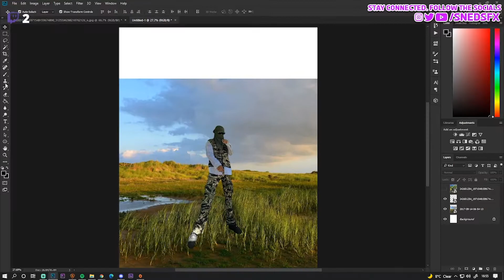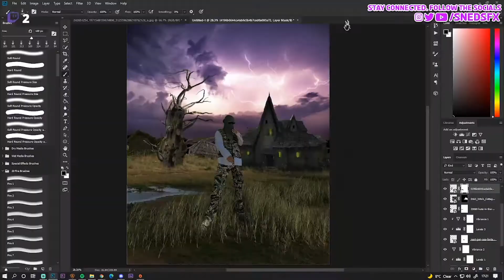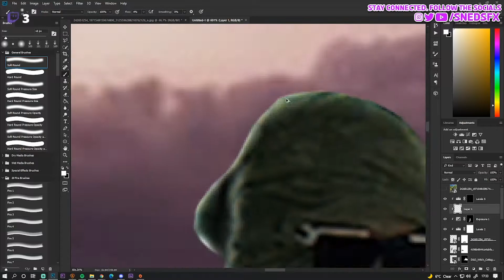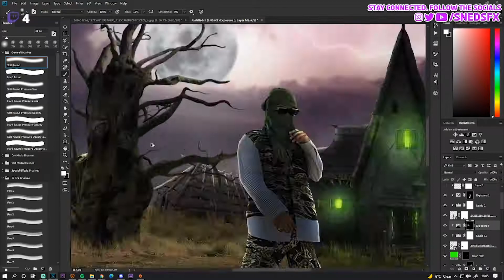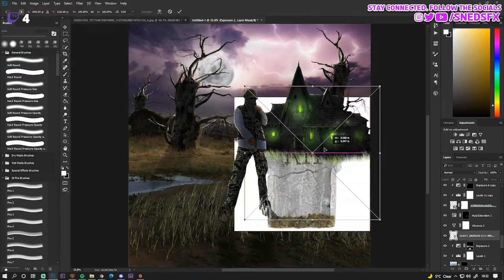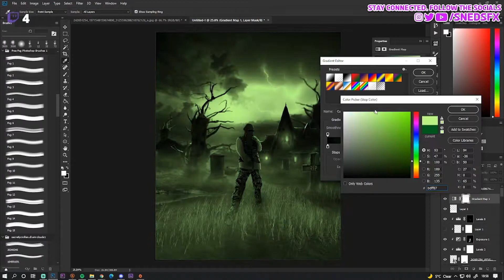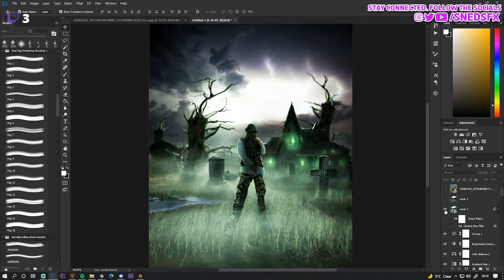DEO - BruceDropEmOff Poster Design | Timelapse | SnedsFX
I do more artwork that you can check out on my instagram below.
Album covers, logos etc.